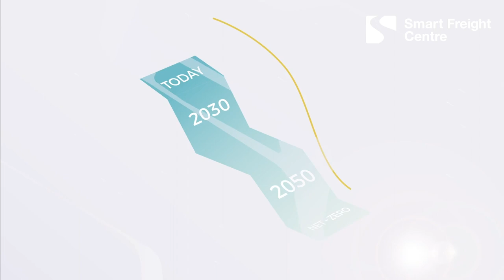Develop your Sustainable Logistics Roadmap with Smart Freight Centre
Smart Freight Centre can advise you on how to develop or improve your Sustainable Logistics Roadmap and achieve 30% emission reductions by 2030 and net-zero emissions by 2050.
Animation by Fiks Film